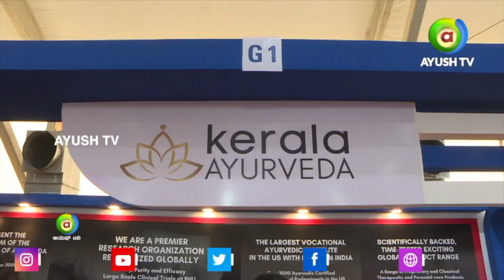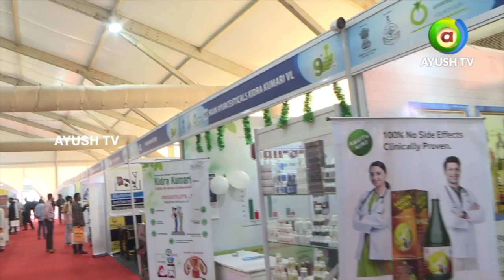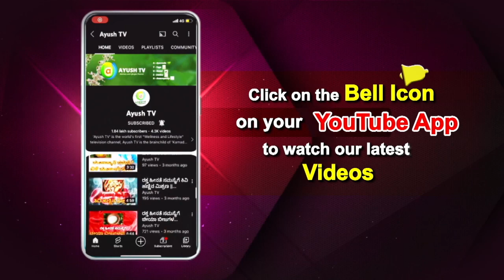Four Seasons At WAC In Conversation with Ayush TV! | Ayush TV Exclusive Interview!